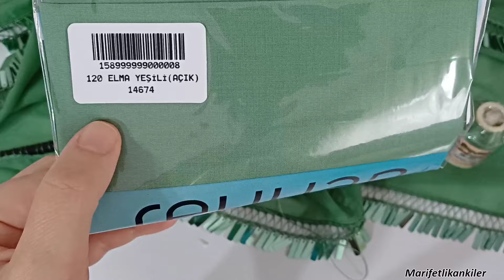Baget pullu kalem oyasında misina şiş kolaylıgı köşe detaylarıyla kaçırmayın( 419.model)